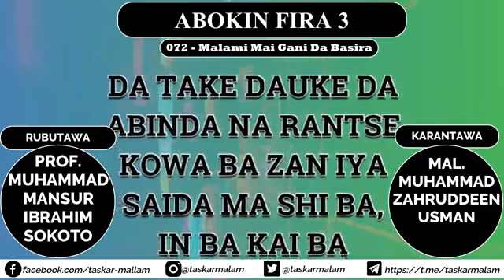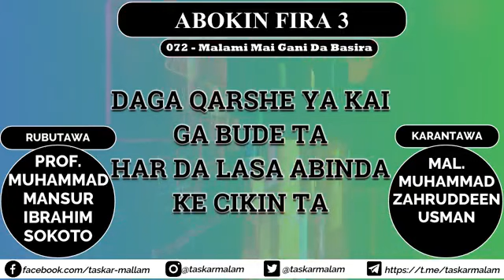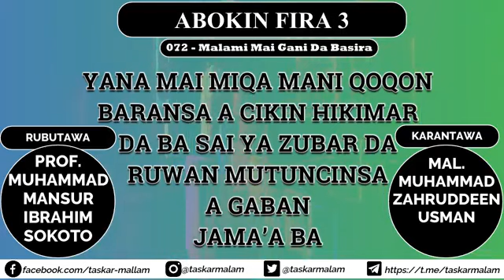072 - Malami Mai Gani Da Basira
Rufa wa ɗanuwanka asiri. Taimako imani ne